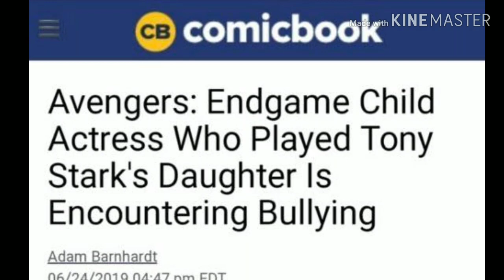No bullying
Don't know why I made this. Was bored